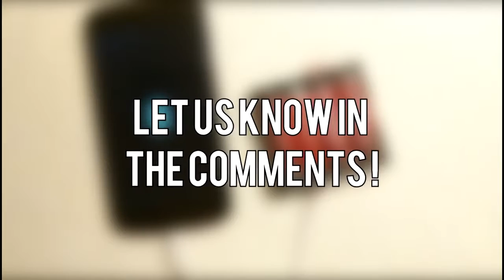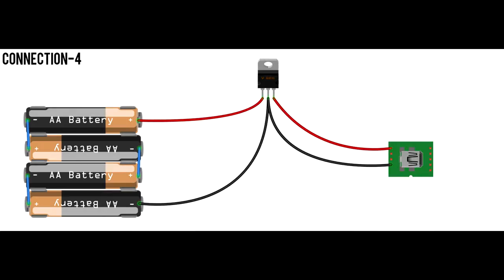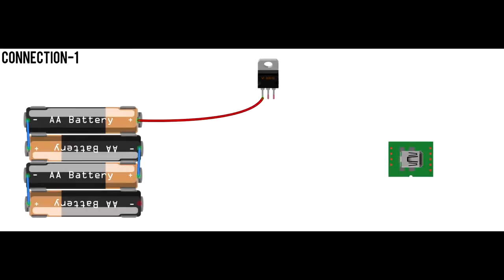Emergency Mobile Charger using AA Batteries [Step by Step Guide]